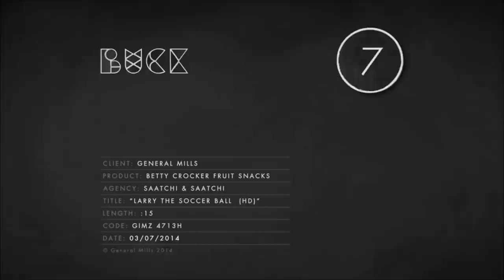Fruit Snacks ~ Rio 2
Full 1080p original promo commercial for the new movie Rio 2.